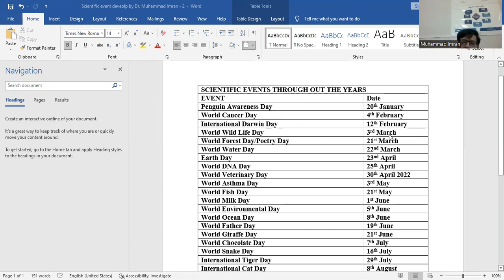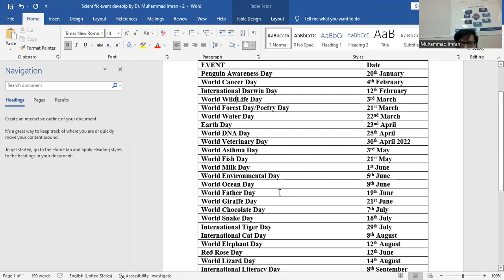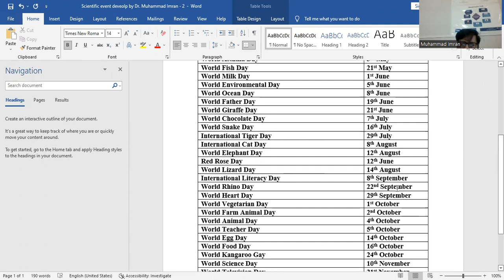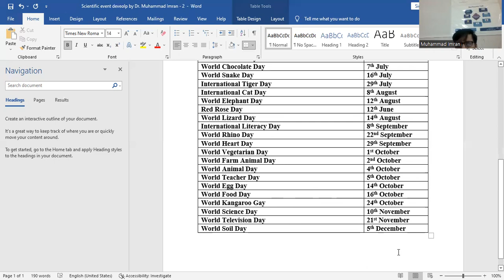SCIENTIFIC EVENTS in Urdu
Dr. Muhammad Imran
Assistant Professor
World Environmental Day 5th June, World Ocean Day 8th June